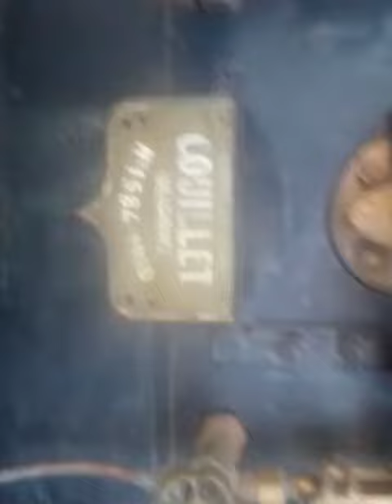Locomotora a vapor Museo ferroviario de Gualeguaychu Entre Ríos